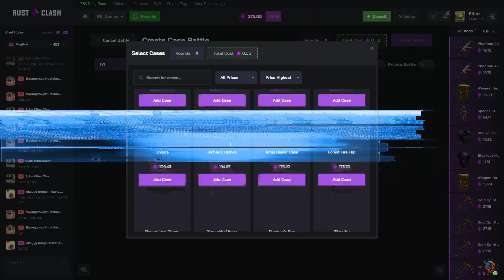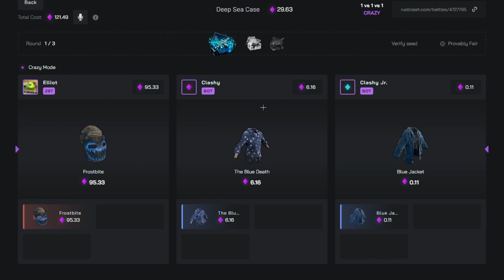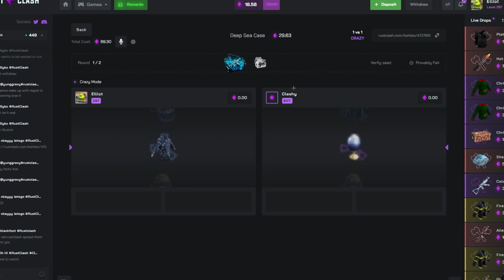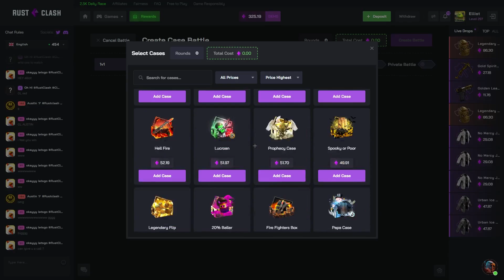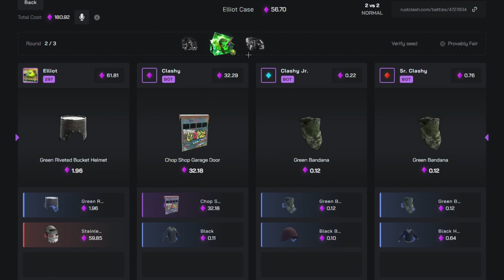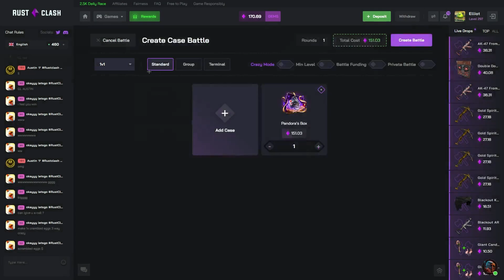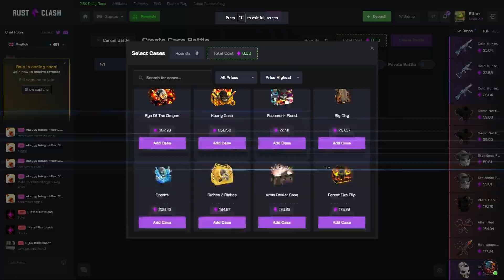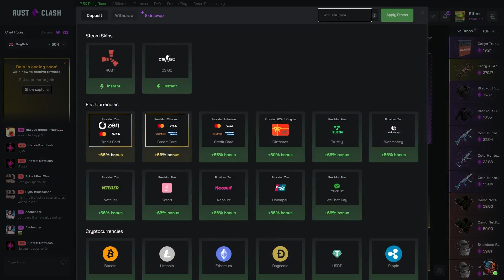19$ to 700$ IN ONE CLICK ON RUSTCLASH UPGRADER! - rust gambling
Today we are back on rustclash!  They hooked us up with 375$ in the balance to reocrd todays video! I must say these are some of my new favourite cases on rustclash they are insane on case battles! They also added a new gamemode roulette which you know we had to try out and it was pretty good and got some nice wins! We won some pretty nice rust skins! Watch until the end to find out what happens we ran a bunch of the new ans expensive cases and got paid!